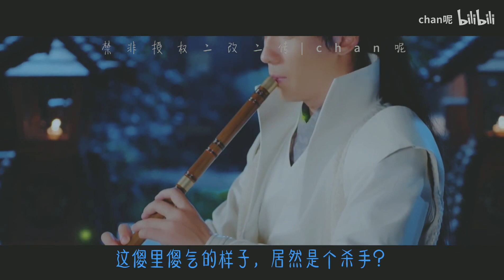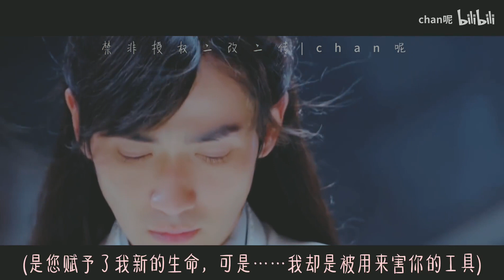【朱一龍水仙│黑白璧】《影》第3集 [連城璧×連城璧]〔Zhu Yilong FanMV〕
cr：chan呢
weibo微博：Chan妮
抖音ID：chan呢

原作者的話：
第三集已更新

故事簡介：
无垢山庄连城璧偶然间救了一名公子，这位公子和自己有着一张一模一样的脸。
连城璧趁他失忆，将人留下，并培养成了自己的影子，取名白璧。
可是白璧，却不只是一个普通的公子……

搬運工的話：
連城璧口口聲聲說白璧是自己的玩具，也確定了他就是天宗的殺手，但卻是對他關懷備至，還要手下對他的飲食起居全得好生照料，還不許對他有絲毫不敬之處……
連城璧越是看白璧越是可愛順眼， 而白璧對連城璧也是越看越好看，彼此好感越來越明顯。
白璧總是在夢中一點一點的想起一些記憶，慢慢的他想起自己是被天宗培訓出來的殺手，並且就是為了要替代連城璧而刻意被改造成連城璧的影子。
自己過去的人生什麼都不記得，的新人生是由連城璧開始的，也只有連城璧了，所以自己不能害了他……
想起了自己原來的身分是要對連城璧不利的，白璧覺得自己沒資格也不能再留下來了，雖然捨不連城璧，還是決定要離開。
白璧失蹤後，連城璧急忙出動人馬四處尋找，不由自主擔心失去記憶的白璧一個人在外面會不會有危險……
白璧記憶沒完全恢復，只帶著連城璧的一方帕子以解相思，完全不知道該往何處去。
在尋找多日後，連城璧手下總算尋得白璧下落，於是連城璧親自去要把白璧接回來。
白璧見到連城璧，老實的跟連城璧說自己想起自己之前的目的是被製造出來要害連城璧的，所以自己不可以再待在連城璧身邊了……
連城璧抱住白璧不放，他告訴白璧：「 那又怎麼樣？ 我不管你過去是誰，我只知道…… 現在，你是我的璧兒，我連城璧的人！ 我不准你走，你就不能走！」
聽見連城璧這麼說，白璧非常感動，並表態自己明白了，不會再想著走了，自己以後要為連城璧而活，不管過去自己是誰，但發誓以後自己就是連城璧的人了……